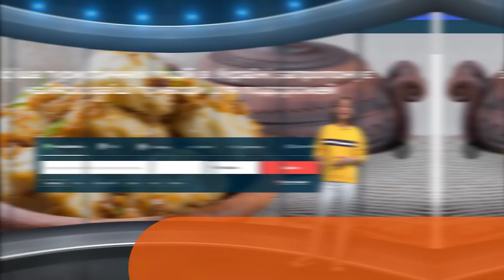Печера Атлантида -"Tour de Ukraine" на Zruchno.Travel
Поділля –це один із тих кутків України, що може дивувати туристів і зовні, і з середини. Тут повно карстових печер.
Найвідоміша залягає у Товтрах – і це печера Атлантида. Вона знаходиться неподалік села Завалля, це менш ніж у 30 кілометрах від Кам»янця-Подільського.
Атлантида одна з найстаріших печер в Європі.  В вигляді, в якому ви її побачите, вона стоїть більше мільйона років. 7 км підземних лабіринтів у 4 поверхи.  І все це у  блискучих кристалах.